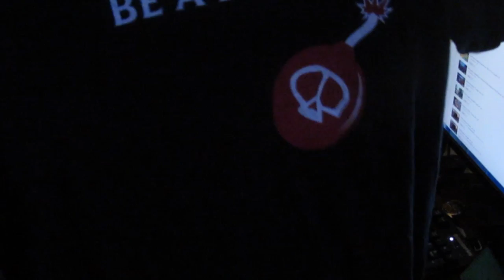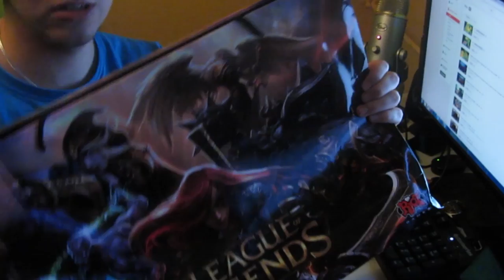[Unboxing] - Torba SWAG od Riot Games + info o paysafecard